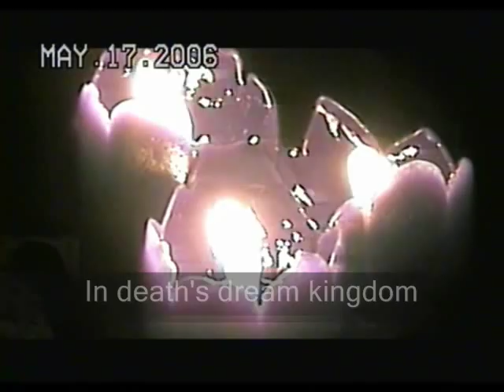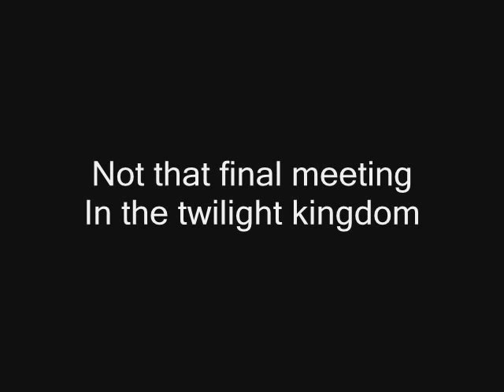Death's Dream Kingdom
my buddys video